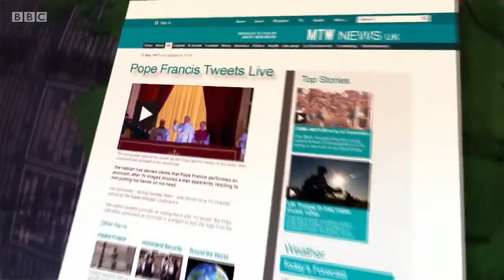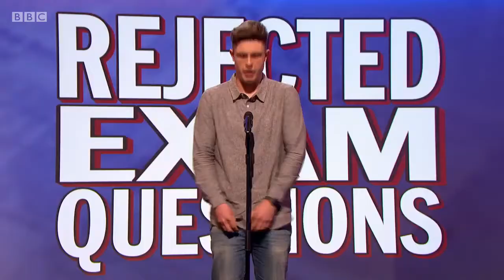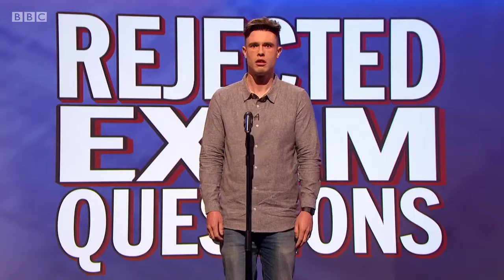Mock The Week HD S16E07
Dara O Briain and Hugh Dennis return to summarise the week's events with the help of guests Angela Barnes, Ed Byrne, Ed Gamble, Milton Jones and Nish